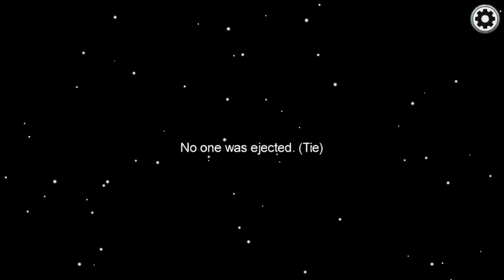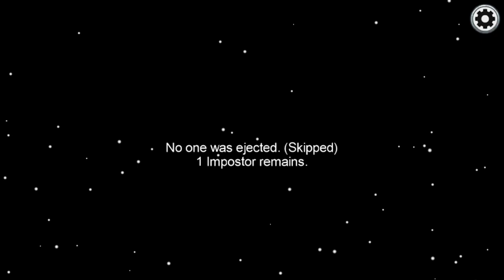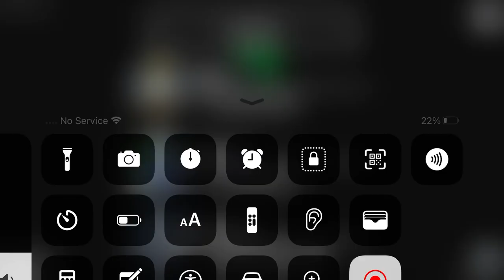Playing among us